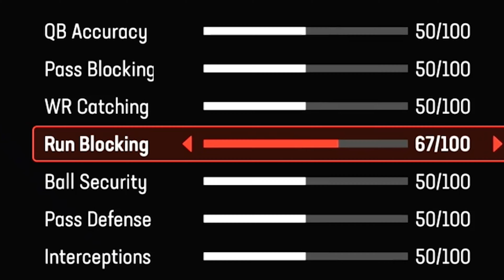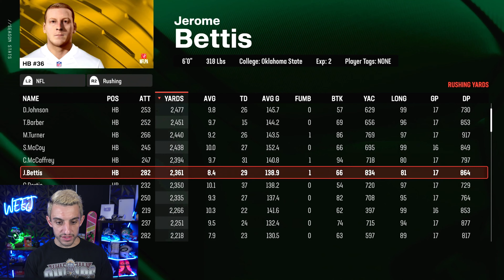I Gave Every NFL Team their BEST RB in History!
❱ Pristine Auction for $10 OFF
❱ Seat Geek: code WEEJ for $20 off your first SeatGeek purchase